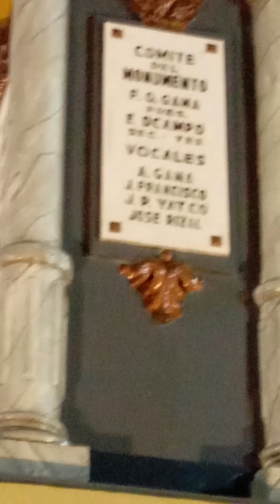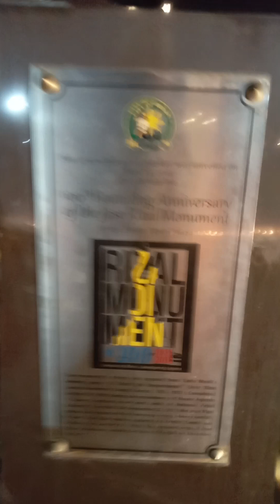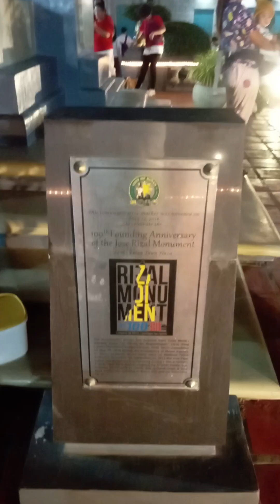Pasyal muna tayo GUYS